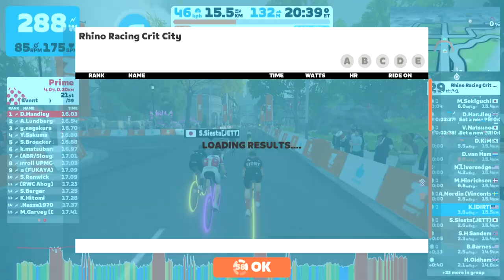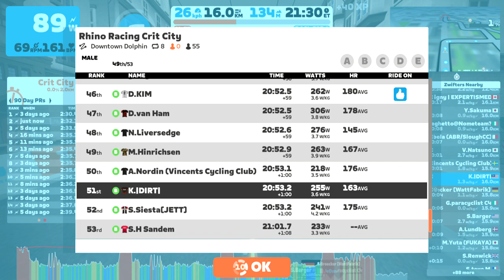Zwift - Race: Rhino Racing Crit City on Downtown Dolphin in Crit City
Looking for a short, fast, fun race on Crit City then this is the race for you.

Races on Tuesday, Thursday and Friday
0:00 into PEN
7:42 Lap2
10:17 Lap3
12:53 Lap4
15:27 Lap5
18:04 Lap6
20:40 Lap7
23:15 Lap8
25:48 Finish